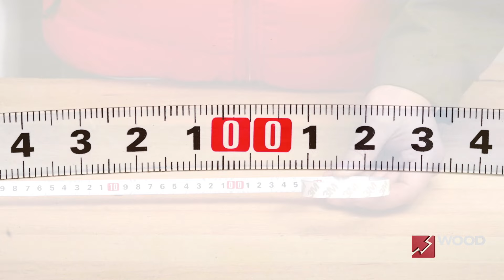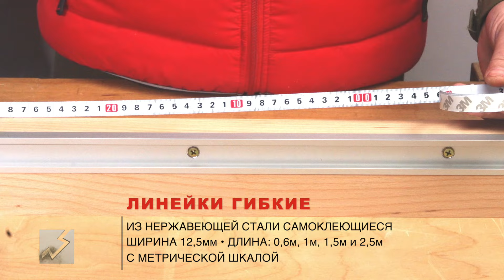Линейка гибкая самоклеящаяся с метрической шкалой | Размерная лента из нержавейки для приспособлений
Линейка гибкая самоклеящаяся с метрической шкалой | Размерная лента из нержавейки для приспособлений в мастерской Flexible Rules Woodwork

✏️ линейки самоклеящиеся WOODWORK с прочным клеевым слоем от 3M с шириной 12,5 мм
✏️ линейки самоклеящиеся Woodwork с метрической шкалой устойчивы к коррозии и истиранию и изготовлены из нержавеющей стали
✏️ артикулы RUL-10G2 и RUL-10G2 имеют двунаправленную метрическую шкалу от центра

🖍  Преимущества:
• прочный клеевой слой
• устойчивость к коррозии
• устойчивость к истиранию

📍 Бренд WOODWORK / ВУДВОРК (Россия)

🔺 У нас в магазине есть практически все инструменты для столярки, деревообработки и производства мебели. Отправим ссылки на интересный вам инструмент по запросу. Обращайтесь!